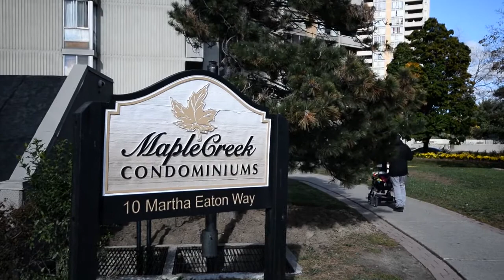#2414-10 Martha Eaton Way Toronto, Philip Ramos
Philip Ramos,
Homelife Regional Realty Ltd., Brokerage,
823 College Street, Toronto, M6G 1C9